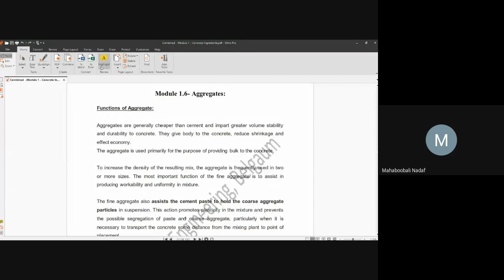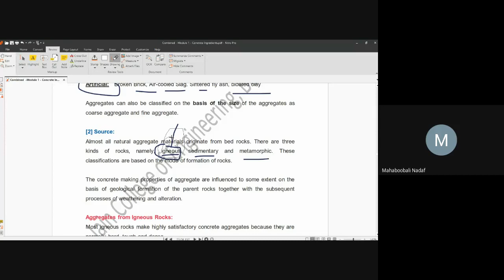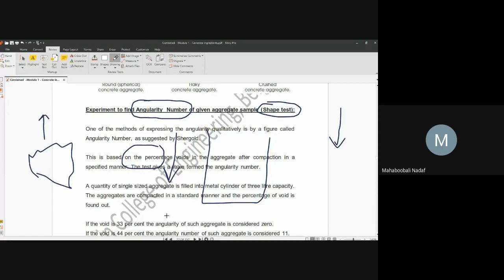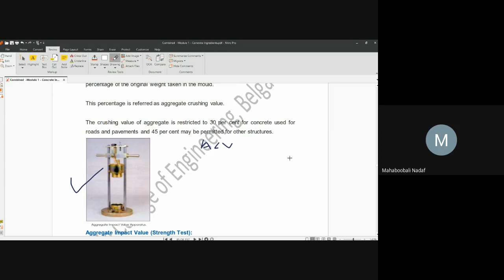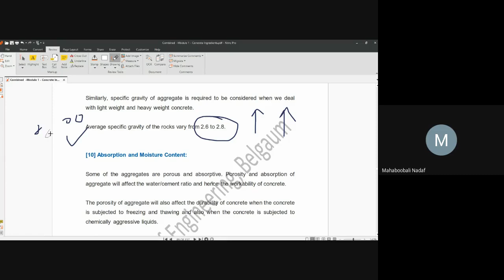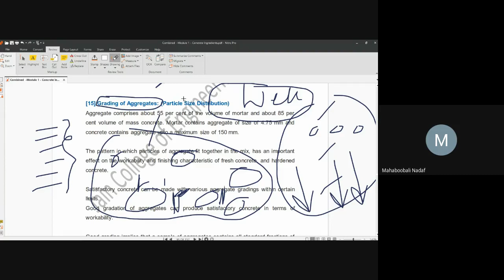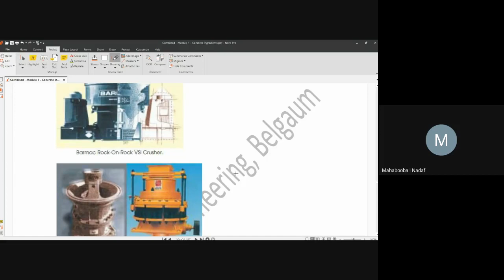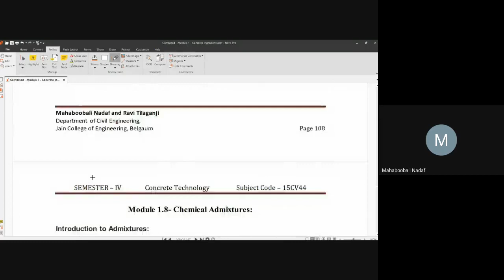JCE CV CONCRETE TECHNOLOGY 18CV44 MODULE 1.6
Aggregates